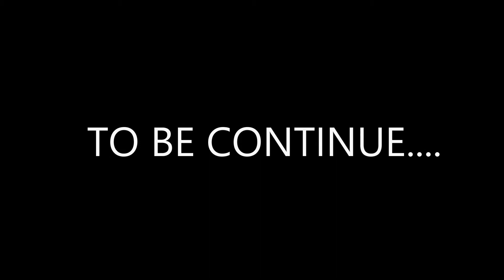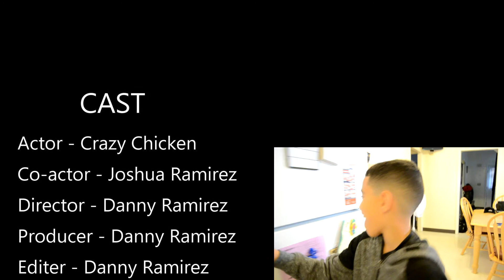CRAZY SQUEEZING CHICKEN ESCAPES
JUST A SHORT FILMS WITH SCREAMING SQUEEZING CHICKEN. MY SON AND I JUST HAVING A LITTLE FUN...